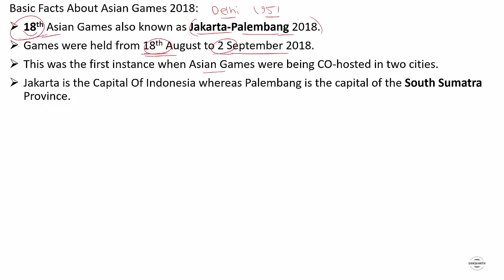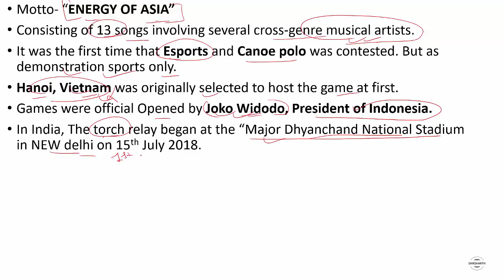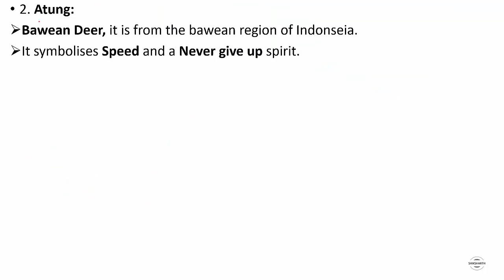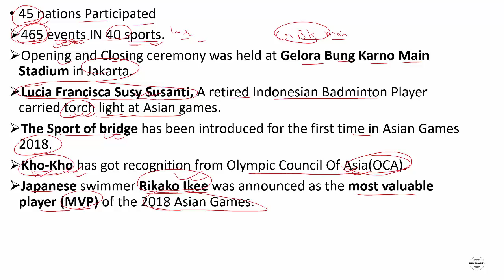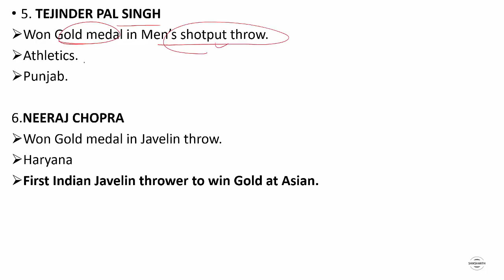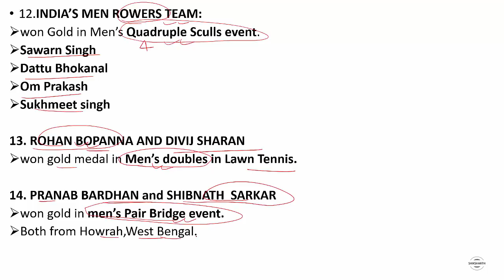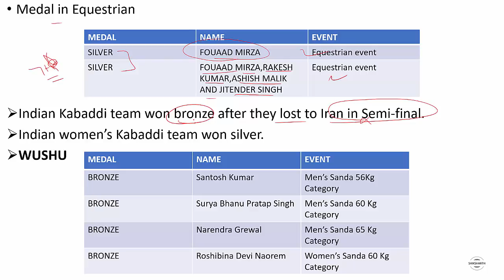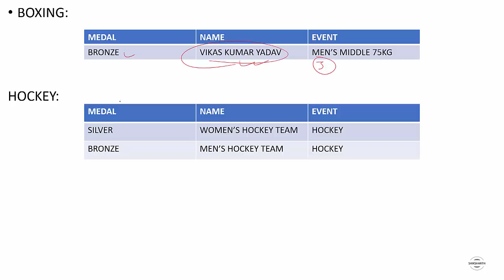SHIKSHARTH : ASIAN GAMES 2018 ALL INFORMATION/ एशियन गेम्स 2018 की सारी महत्वपूर्ण जानकारी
This video contains all the exam related possible facts of ASIAN GAMES 2018. एशियन गेम्स 2018  सारी की महत्वपूर्ण जानकारी.